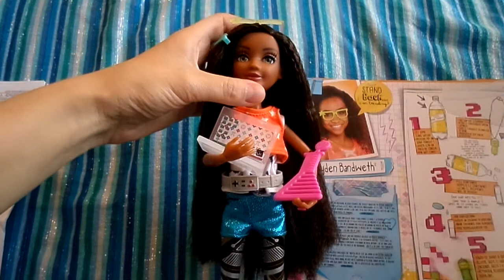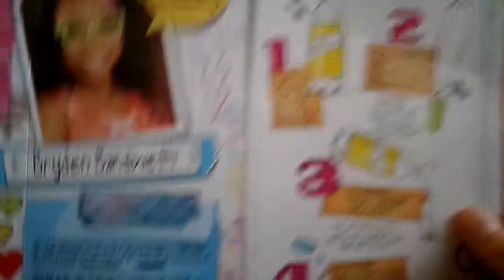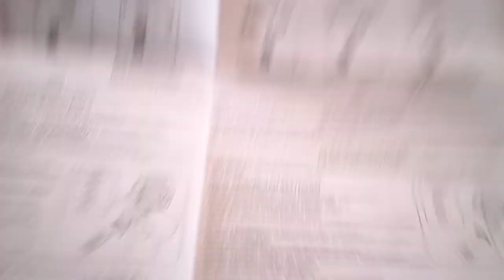Обзор на Брайден*Проекс МС в Квадрате-Bryden*Projest MC 2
Подробный обзор на куклу Проект МС в Квадрате Брайден из коллекции "Светящаяся палочка". (p.s.-на обзоре я сказала что оранжевая майка снимается отдельно от белой, это не так, и обе майки пришиты сзади липучками, я просто же на обзоре снимать не стала а потом сняла и вот увидела что это одна одежда обе майки сшиты вместе)